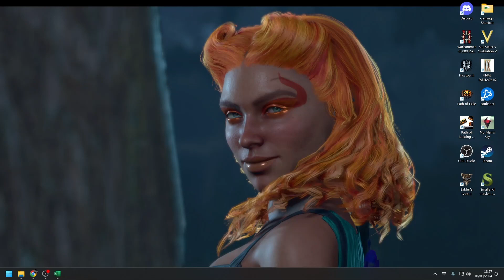BG3 Balance Duergar Bard = Ep 10, Goblins, Druids & Party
the journey through Act 1 contines, we loot, we talk we party :)